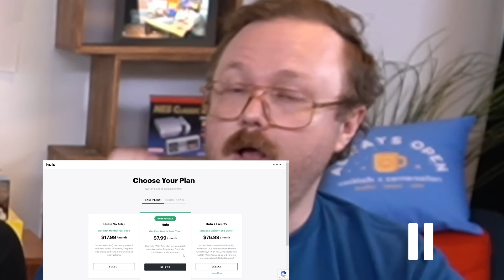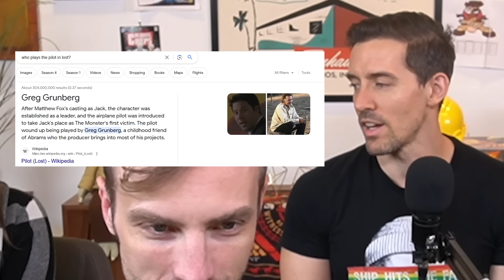Why the Hell Are We Still Arguing About Lost? - Licensed to Kill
and use code 49funhaus to get started with EveryPlate for just $1.49 per meal PLUS $1 steaks.

Did you know that if you scramble Damon Lindelof's name you get "modal ninefold"? And that 9 squared is 81. And the 81st episode of LOST focuses on Linus attempting to fi- aw fuck it. They were just in purgatory, weren't they?

About License to Kill: Because you demanded more videos in which the cast scream at each other about pop culture nobody remembers.
Solving the Mysteries of LOST: Via Domus - License to Kill